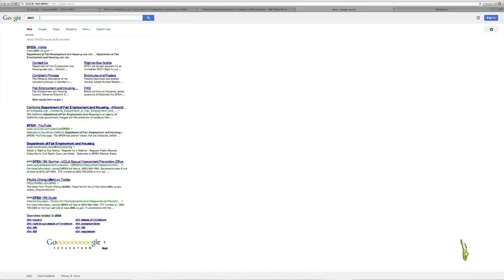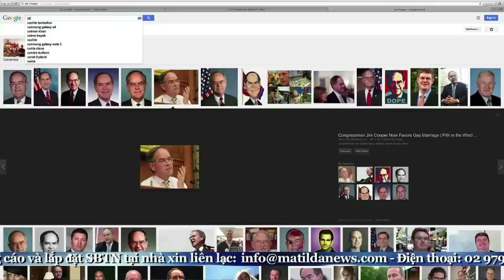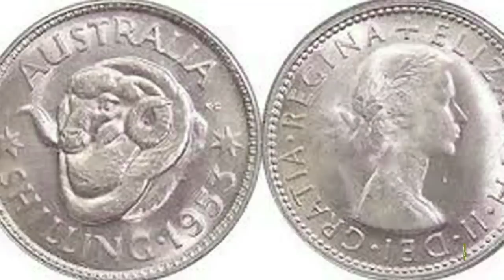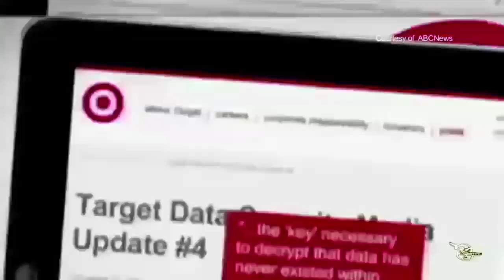2/1/14 - TIN ÚC CHÂU